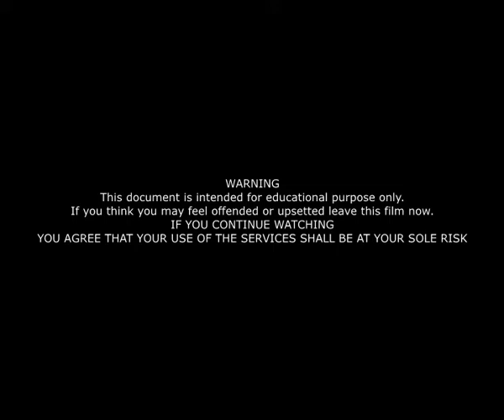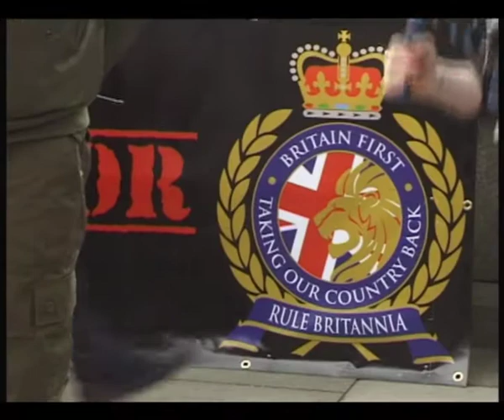Time To Fight Islamic Terrorism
1 April 2017 - London
Britain First marches in London. Jayda Fransen and Paul Golding switch on a new crusade against Islamic terrorism